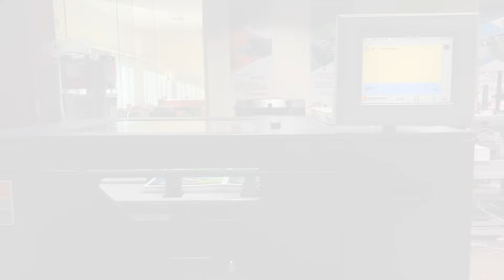Rollem Jetslit - Mailing pieces inline w/ Chameleon folder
Shown is a Rollem Jetslit XP slitting, scoring and perforating system inline w/ a Chameleon folding & gluing system demonstrating a mailing piece. A Bourg sheet feeder (BSG) is shown here; this system can be fed by a digital press also. or call to speak with a Rollem sales representative.